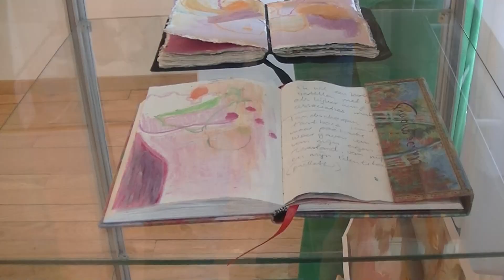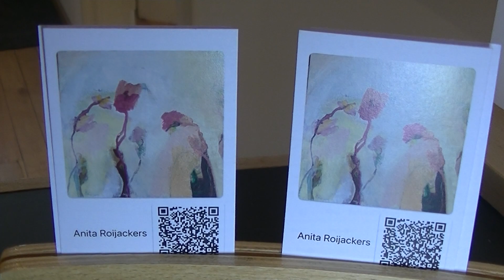2023-03-06 Expositie Organische Vormen in Oude Raadhuis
Bij Kunstpodium ’t Oude Raadhuis in Beek en Donk is de expositie Organische Vormen te zien van kunstenares Anita Roijackers. Het is de eerste solo-expositie van Roijackers en toont abstracte hedendaagse kunst, geïnspireerd door de natuur en haar tuin. Zij werkt met materialen als hout, papier en linnen met olieverf of acryl. De expositie is tot en met zondag 26 maart te bezoeken op zaterdag en zondag tussen 14.00 en 17.00 uur. Kijk op oudraadhuis.nl.

Camera: Wim Weijers